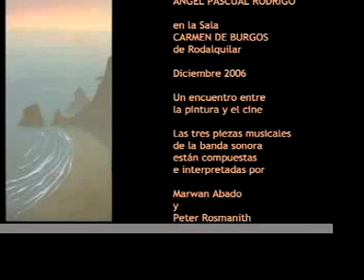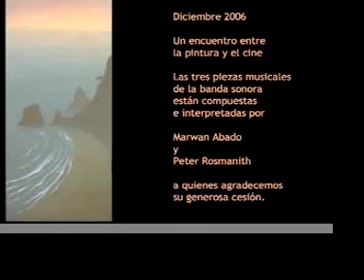PASS-BACK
Pinturas de Angel Pascual Rodrigo. Exposición PASS-BACK en Sala CARMEN DE BURGOS. Rodalquilar, Parque Natural Cabo de Gata. Música de Marwan Abado.